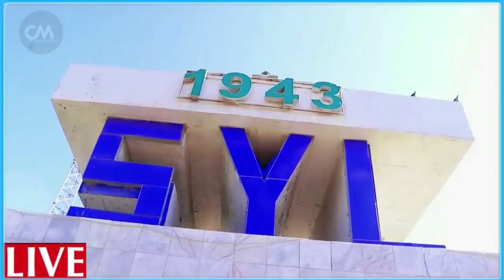DEG DEG Farmajo oo isku diray Rooble & Reer Waqooyi Kacdoon shacab Waa in la bixiyaa Farmajo & Fahad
DEG DEG Farmajo oo isku diray Rooble & Reer Waqooyi Kacdoon shacab Waa in la bixiyaa Farmajo & Fahad qoryaha hala qaato bixiya dhoohane iyo dilaaga qosla